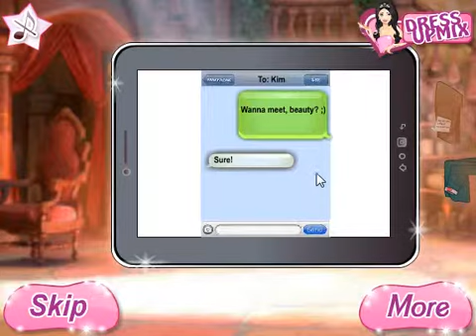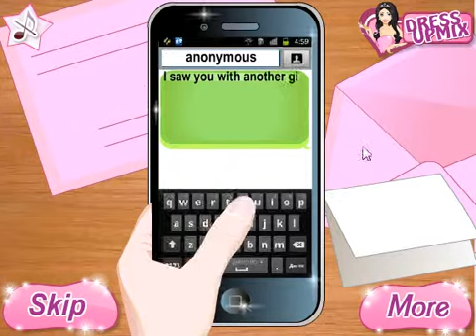Flynn Cheating on Rapunzel - Disney baby games for little girls - Rapunzel games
Oh no! Looks like Flynn have an affair! Rapunzel’s BFF, princess Ariel, wants to check everything up, before tell her something. Help her to find the evidences! But first, maybe Flynn deserve a second chance and a little hint will help him to find the right way? If Flynn will apologize will you advice Ariel not to tell Rapunzel, or tell her, for tangled princess to have a chance to find her true love? Help Ariel to decide and be beside her whatever she will choose!

game tags: Flynn Cheating, on Rapunzel,Rapunzel,game,Ariel Game,Boy Games,Disney Rapunzel Game,Disney,Disney Princess Game,Rapunzel Online Game,Flynn Cheating on Rapunzel,Princess,Princess Game,Flynn Cheating, on Rapunzel,Rapunzel,game,Ariel Game,Boy Games,Disney Rapunzel Game,Disney,Disney Princess Game,Rapunzel Online Game,Flynn Cheating on Rapunzel,Princess,Princess Game,